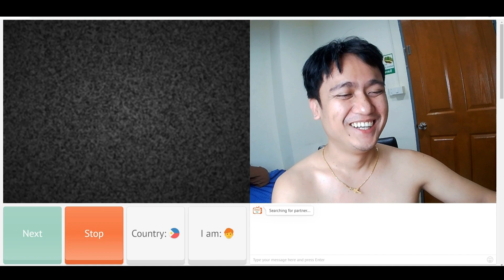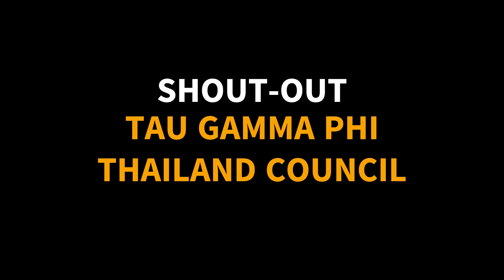BRIGHT VACHIRAWIT | SARAWAT | They thought I was Bright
akala nila ako si Bright ng 2gether the Series, Laughtrip reaksyon ng mga pinoy fans.

Follow Creator via TT: @
Link :